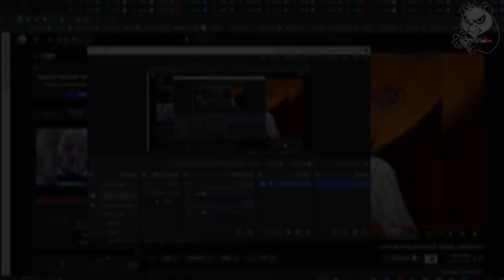Juca Chaves, os últimos 5 minutos antes da morte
Juca Chaves
juca chaves morreu,juca chaves morre,morre juca bala,morre,lucas,juca chaves causa da morte,quem vai morrer quanto mais vida melhor,final quanto mais vida melhor quem morre,lucas lira,lucas neto,lucas rocha,nunca percebeu,erros que você nunca viu em chaves,encontro com a morte,humorista juca chaves,vereador,cachorro,eu cresci,cachorros,juca chaves,humorista e músico juca chaves,cachorrinho,entrevista juca chaves,historia de juca chaves